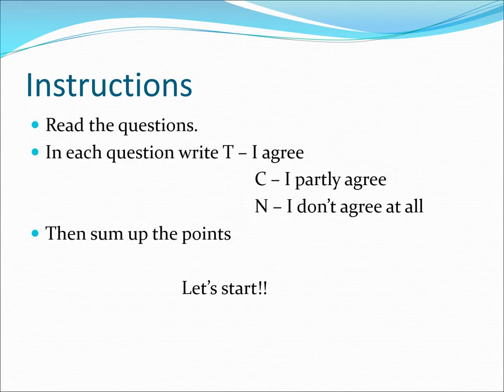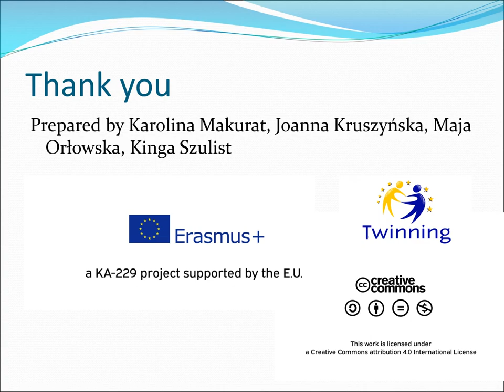Are you an optimist test in Mobility in Romania, November 2019